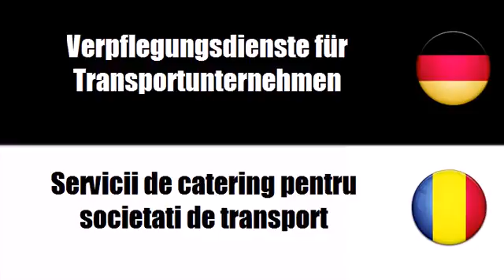Deutsch + Rumänisch = Servicii de catering